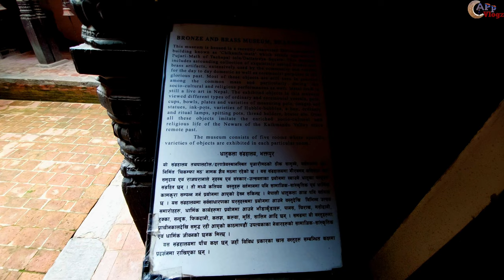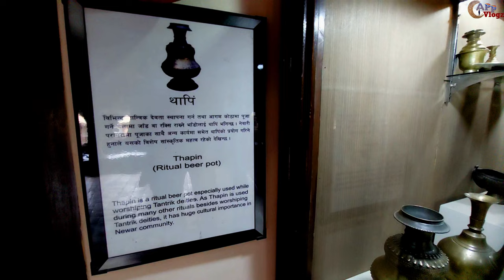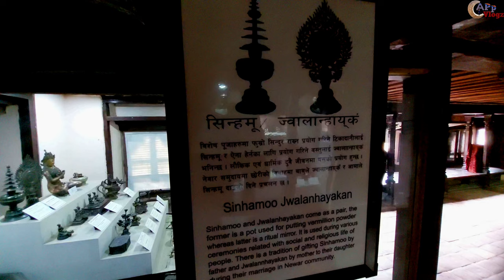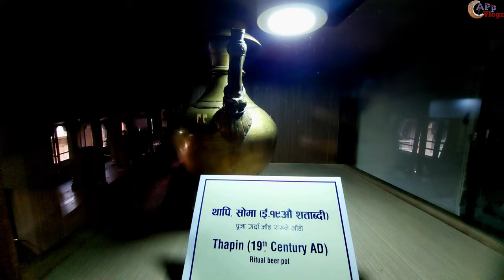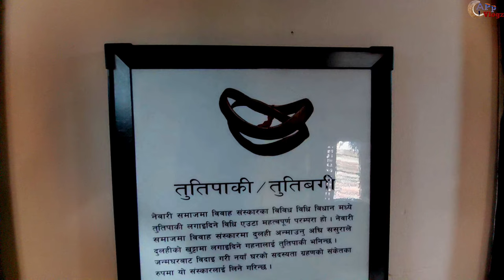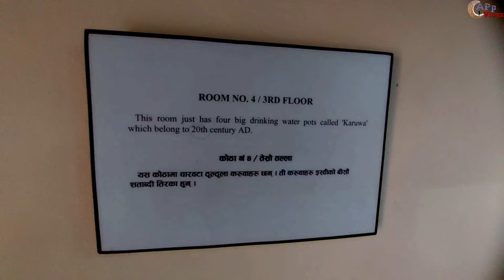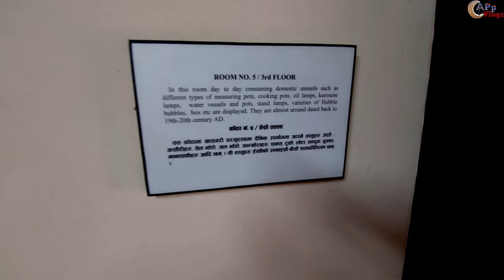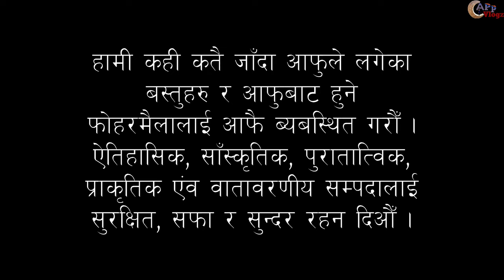National Art Museum | Bronze & Brass Art Museum | Dattatreya Square, Bhaktapur | Museum Series Ep 11